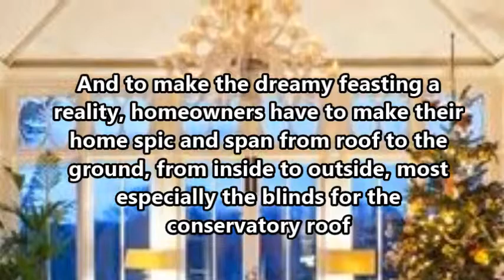How to Make your Blinds for Conservatory Roof Spic and Span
This coming holiday season make time to make your blinds for your conservatory
roof spic and span through the following tips.

Duette
Cattermole House,Market Place,
Codnor, Derbyshire DE5 9QA
United Kingdom
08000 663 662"